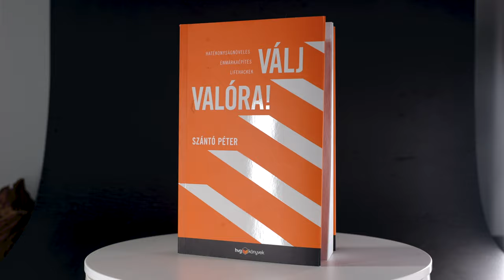FÉNYELÉS GYORSTALPALÓ feat AnonimINC 🆒 TIPPEK ÉS TRÜKKÖK ✖️TESZT ✖️ SZÁNTÓ PÉTER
Egy két részes videós szupertesztettel jelentkezik Varga Balázs és Szántó Péter. A mostani részben a fogyasztói és úgynevezett prosumer kategóriás fényeket hasonlítják össze. Megnézzük mekkora a különbség akközött, ha semmi fényünk nincs, vagy ha csak egy kis fényforrást használunk, egészen odáig ha egy három fényes és softboxos prosumer studio-t alakítunk ki akár otthon is.

Tesztelt fények és kiegészítők:

Sokani X60